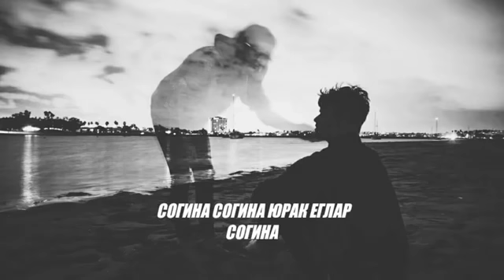Soginganla bomi .sevganini .unda bitta layk azizlarim.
Oq_gaza sity com da yangilari